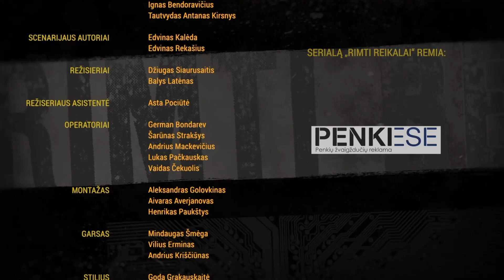Rimti reikalai 4 Sezonas 4 serija